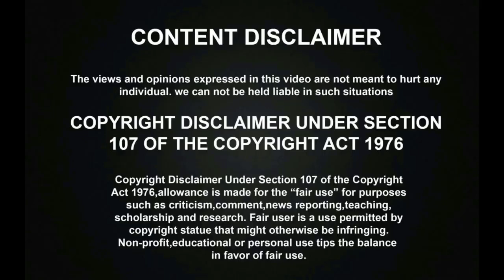Mr.Local Official Teaser | Sivakarthikeyan | Nayanthara | M.Rajesh | HipHop Tamizha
Mr.Local Official Teaser | Sivakarthikeyan | Nayanthara | M.Rajesh | HipHop Tamizha | Teaser Reaction. Kollywood Industry Mass Actor Sivakarthikeyan Mr.Local Official Teaser has been released on Sivakarthikeyan's birthday and it was praised by public and critics and it has crossed 5M views and become No.1 trending in the Youtube. Director Rajesh and Sivakarthikeyan Mr.Local will be released by 1st May 2019 and Sivakarthikeyan and Nayanthara were playing the Lead role in Mr.Local and other actors Radhika and Satish were plying an important role in the movie and the music has been composed by Hiphop Tamizha Adhi and Mr.Local was bankrolled by KE Gnanavelraja Studio Green Productions.